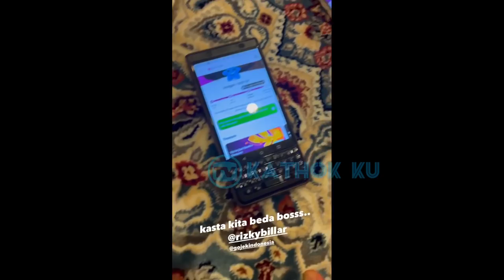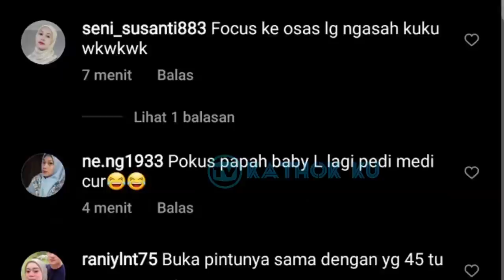Alhamdulillah❗ Leslar GELAR SELAMATAN Rumah Barunya Nan Mewah Malam Ini❓Lesti Billar TAMBAH MESRA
Jangan Lupa: _
Thankz!!..